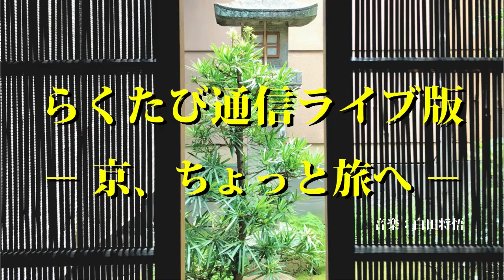第720回 ≪ らくたび通信ライブ版 － 京、ちょっと旅へ － ≫ 2023年5月4日（木祝） 19時～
本日のトークテーマは 「 仁和寺　/　御室八十八ヶ所霊場 」 でした！
★　次回ライブ配信は 5/5（金祝） 午後3時～　です　★
ほぼほぼ、毎日、おやつの時間に気軽に見て聞いていただきましょう～ ということで、ほぼほぼ、午後3時（ または 午後7時 ）から、生中継ライブ（ フェイスブックの若村ページでライブ生中継 ）という形でお届けして、ライブ生中継を見逃した！という方も、「 youtube動画 」にアップしますので、ぜひ、好きな時間にご覧いただけましたら幸いです♪